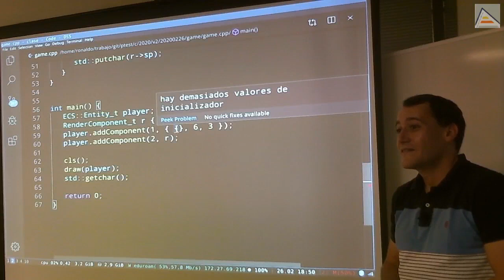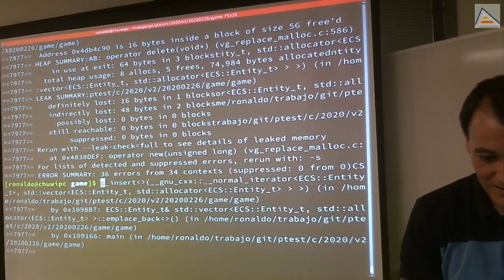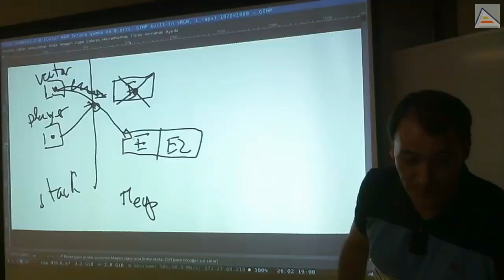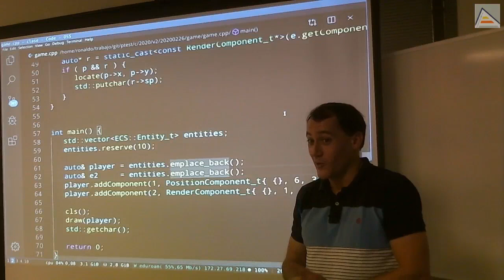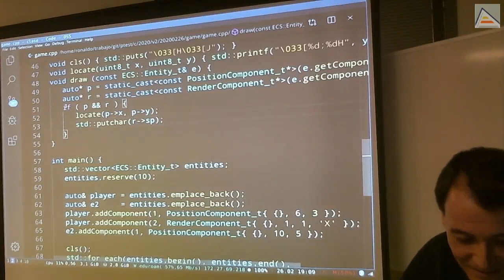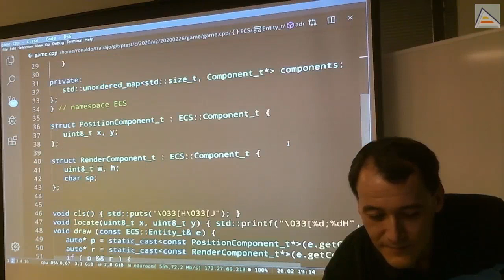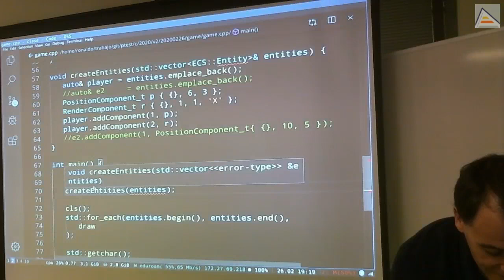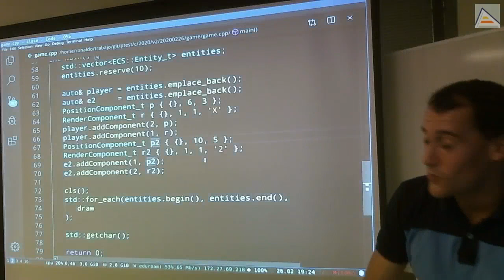C++ : Undefined Behaviour con referencias a std::vector y temporales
Utilizando nuestro sencillo motor encontramos casos de UndefinedBehaviour (UB, Comportamiento No-Definido) al crear varias entidades. Analizamos lo que sucede y entendemos los detalles de tiempo de vida que lo provocan, así como el funcionamiento de Lvalues, Rvalues y Rvalue references. Entendemos qué son los valores temporales y cómo podemos tener varios tipos de valores temporales sin darnos cuenta. Aprendemos por qué las reservas implícitas en un vector pueden invalidar iteradores y referencias, y cómo evitarlo con reserve.

Contenidos detallados:
- Continuamos viendo la diferencia entre Lvalues (con nombre) y Rvalues (temporales)
- Vemos cómo crear referencias a valores temporales (Rvalue references)
- Vemos cómo añadir elementos a un vector con emplace_back y obtener referencias
- Analizamos el problema de referenciar elementos de un std::vector
-- Cuando se añaden elementos al std::vector, éste puede crecer
-- Si crece, cambiará de posición en memoria
-- En este caso, todas las referencias quedarán apuntando a lugares de memoria que ya no son válidos (dangling references)
- Recordamos cómo funciona el sistema de reserva de memoria de un std::vector y cómo se relaciona con las referencias creadas
- Invalidación de referencias e iteradores a un std::vector
- Uso de reserve para prevenir nuevas reservas en el std::vector y poder referenciar de forma segura a sus elementos
- Utilizando for_each con una función normal en lugar de una función lambda
- Observando problemas de comportamiento no definido (UndefinedBehaviour, UB) que pueden depender incluso de si compilamos con o sin optimizaciones
- Descubriendo el problema de almacenar referencias a valores temporales
- Entendiendo lo importante que es dominar el tiempo de vida de los objetos para evitar almacenar referencias a valores que dejan de existir
- Entendiendo por qué acceder a determinada memoria puede o no dar un error de protección de acceso (Segmentation fault o access violation)
- Comprendiendo cómo el tiempo de vida de un objeto puede convertirlo en "temporal" aunque no sea un R-value
- Insistiendo: dominar y controlar el tiempo de vida de los objetos es crucial
- Problema con la identificación de tipos de los componentes y su asignación manual: es tendente al error y a generar errores muy serios